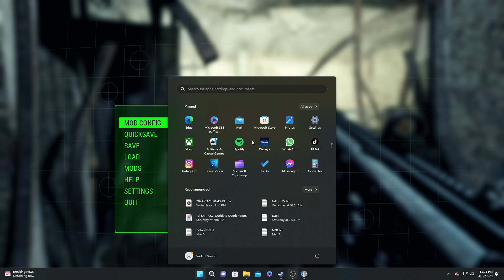Fallout 4 Season 10 Ep.6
Episode 6-"Old Vendettas"
Set in 2077, Fallout follows Nora who served her country during the great world War, working as a spy and assassin for the American Government. This is how she met her husband Nate who served in the military. The two met and fell in love and she became pregnant.  They were allowed to return home from service to begin a life together. However, the future they had planned would never come. Forced to flee to an underground fallout shelter, the world as they know it would be laid to waste when nukes were detonated across the entire planet. believing to be safe, a cruel twist awaits them and results in Nora trekking across a devastated Boston to find her infant son.